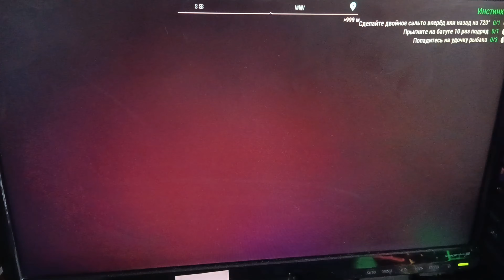Goat Simulator 3 Смотрим кино #18